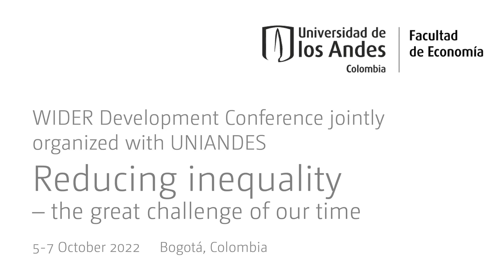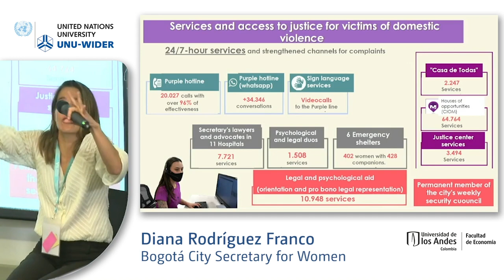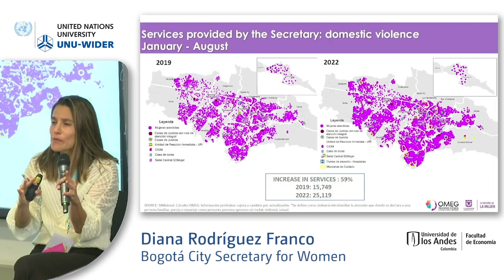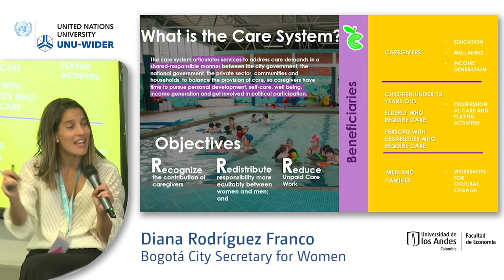1.3 The links btw violence, inequality & product. in LA and the Caribbean - Q&A